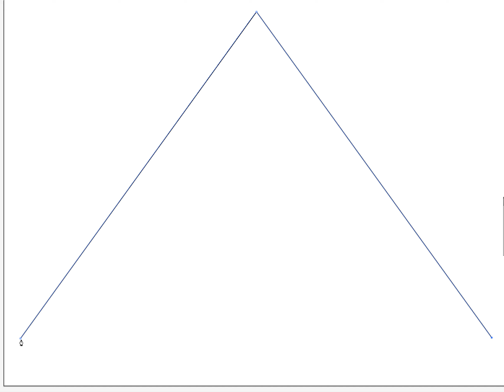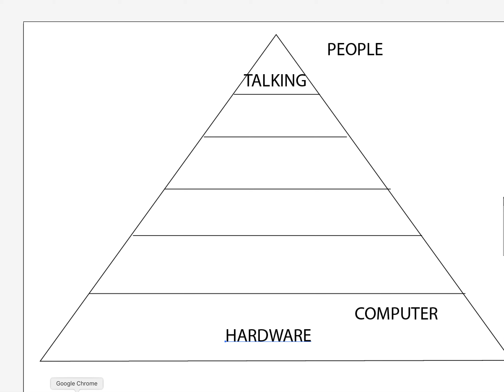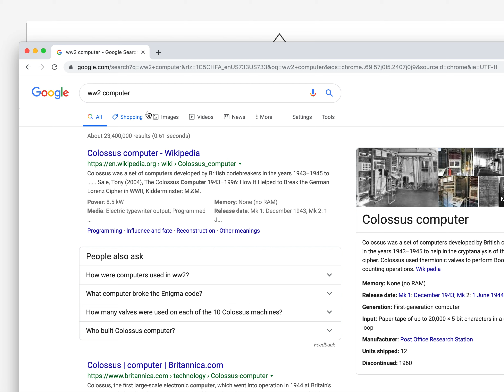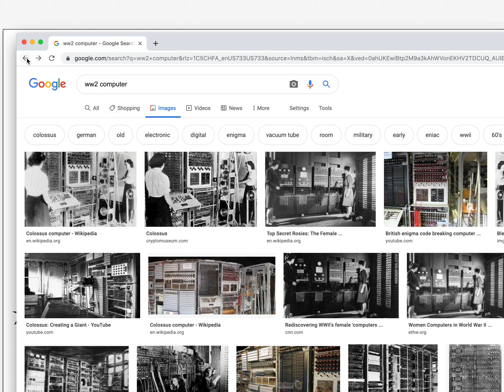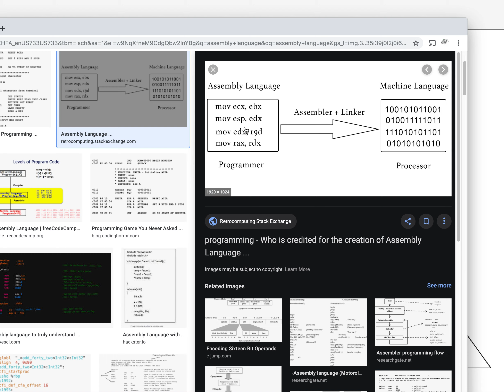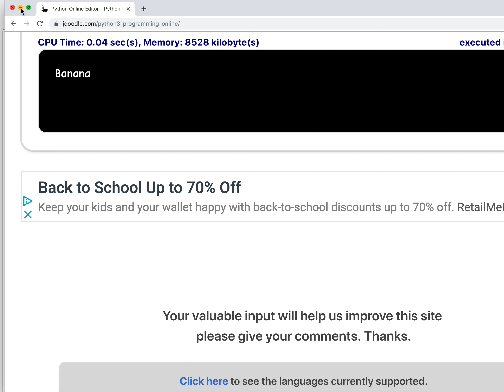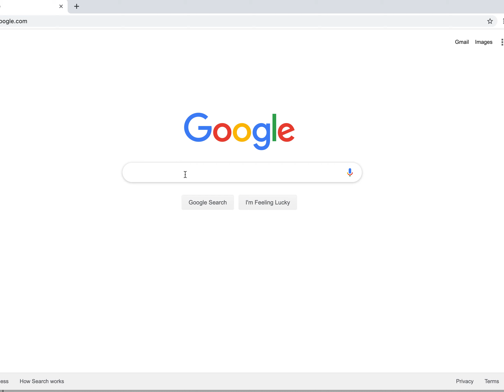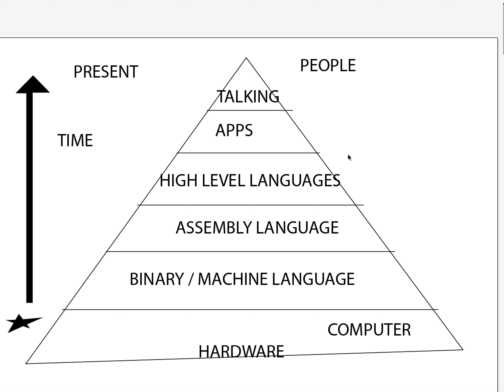CSC151 & 152 Week1 Lecture 1